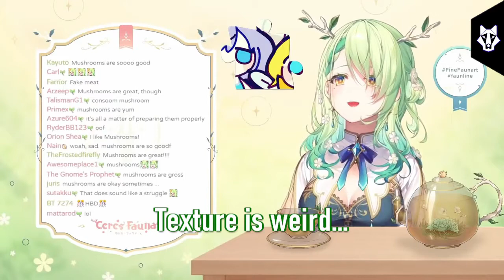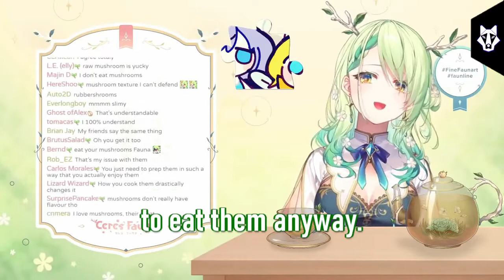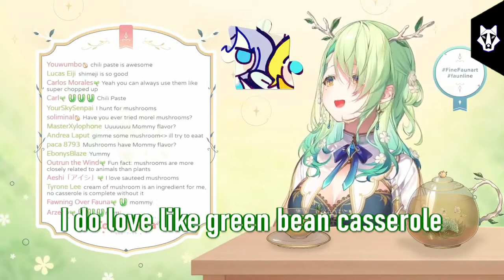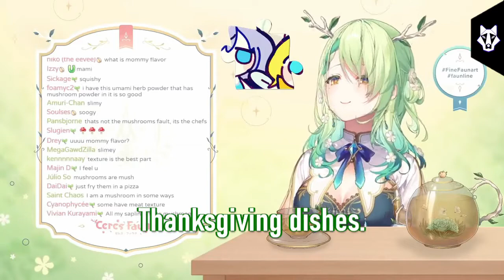Fauna's Opinion on Mushrooms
Outro BGM
• Uniq - Japan

Arigathanks. Tamaskan Actual, out.